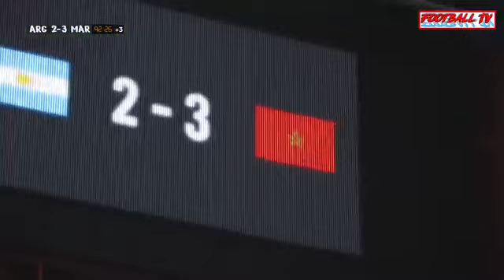full video of Argentina vs Maracco Football Match. Olympic 2024, Paris, France.